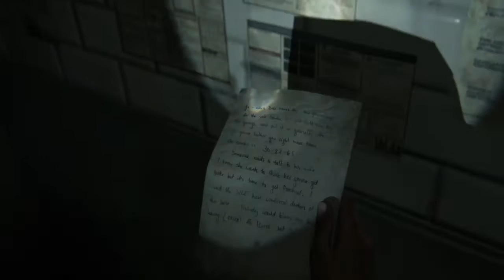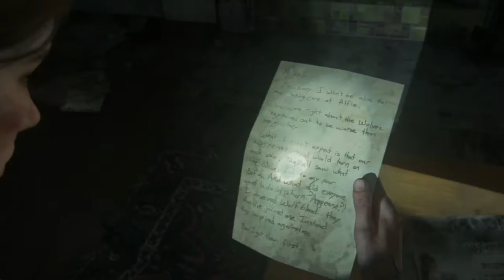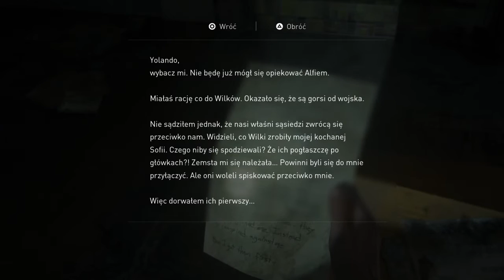Wiecej ich nie było: the Last of us part II (Pl)# 14